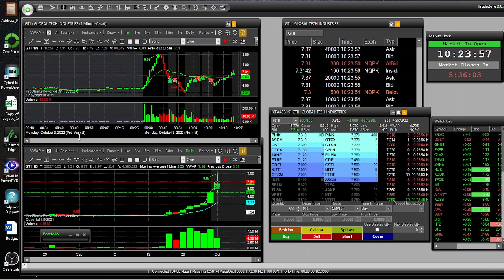OTC - GTII - Multi Day Runner - Exhaustion Day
The one where he loses $843.25.
Behind the scences look at how I traded GTII on October 3rd 2022. A golden opportunity to bank big in either direction, long from the bell and short once it acted stuffy around $9. .  Had kind of forgotten how clean these OTC tickers can move when conditions are right. I will learn from this. The goal is to make 20k in the market by end of March 2023, with the ultimate aim for $1,000,000 by end 2026, being a transparent trader and showing my ups and downs. This was a real 'smash the tennis racket in frustration' kind of day which I must learn from because the market will punish ill-discipline.